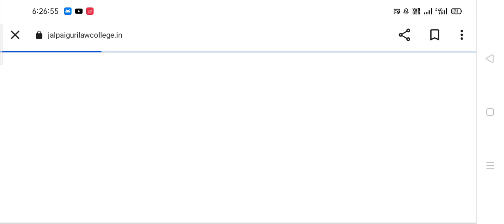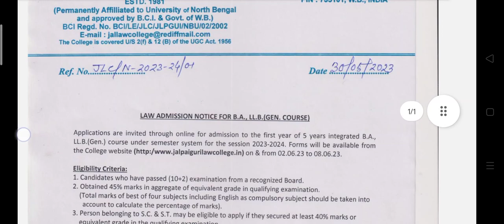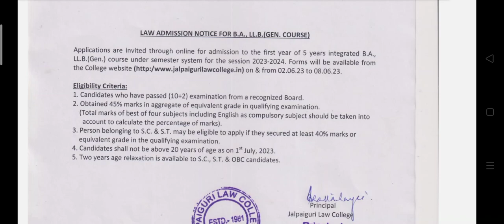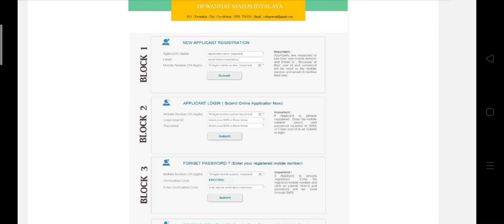BA LLB-2023-24 General/Honours Admission in Jalpaiguri Law College How to fill the form in Law?how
BA LLB-2023-24 General/Honours Admission in Jalpaiguri Law College How to fill the form in Law?

Content Includes
 North bengal University llb admission 2023,
nbu llb admission 2023,
nbu law college admission 2023, nbu college admission 2023,
wb college admission 2023, West bengal college admission 2023,
uttarbanga university llb admission 2023,
Calcutta university llb entrance 2023, Calcutta university ba llb entrance syllabus 2023, Calcutta university law entrance 2023,
Calcutta university law entrance date 2023,
Calcutta university llb admission 2023, Calcutta university llb entrance 2023
Calcutta university college admission notice 2023,
falakata college admission 2023, Coochbehar panchanan barma university college admission 2023,
surendranath law college, jyotirmoy law college,
Calcutta university llb admission application from 2023,
cu llb 3 years, Calcutta university ug admission 2023,
Calcutta university colleges online form fill up, cu ug step by step form 2023,
top colleges in kolkata District, kolkata college admission,
Calcutta university 5 years llb admission 2023, north bengal university 5 years llb admission 2023,
Surendranath law college 5 years llb admission 2023, admission
south Calcutta law college 5 years llb 2023,
Balurghat Law college 5 years llb admission 2023, sarsuna law college 3 years llb admission 2023, Heritage law College 5 years llb admission 2023,
Yogesh Chandra Chowdhury law college 5 years admission 2023,
Bengal Law college Shantiniketan 5 years lib
admission 2023, Bankura Law college 5 years llb admission 2023, Jadavpur University 5 years llb admission 2023,
WBSU 5 years llb admission 2023, Kingston Law college 5 years llb admission 2023,
Calcutta university 3 years llb admission 2023, best law colleges in India,
3 years llb in west Bengal,
west bengal law colleges,
after graduation lib,
3 years law admission, pg admission 2023, b.ed admission 2023,
b.p.ed admission2023,
phd full details, mphil full details ugc net full details
bba course full details bengali mba course full details bengali
career after bcom graduation bba or bcom mba is mcom
choose best career after hs best career after graduating
wb pg admission 2023 wb ug admission 2023